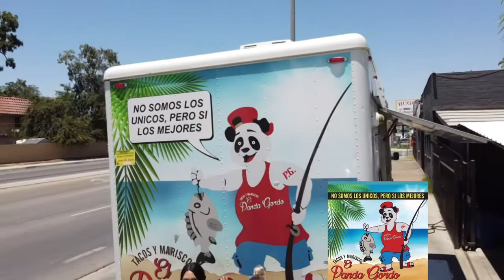Tacos Y Mariscos El Panda Gordo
Tacos y mariscos 🦐 El panda 🐼 Gordo en Bakersfield,Lamont, porterville #661